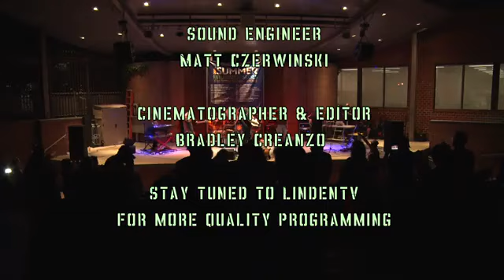City of Linden: Concert Series - BStreetBand (Springsteen Tribute) June 4, 2024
Videos I post are for pure enjoyment and no profit! Most videos are tribute and cover bands that I have the pleasure to watch! Purely hobby.

Courtesy of the City of Linden
00:00:00  Intro
00:01:00  Secret Garden
00:05:42  Growing Up
00:09:23  Glory Days
00:13:16  No Surrender
00:19:04  Jungleland
00:30:06  Dancin In The Dark
00:35:00  Sherry Darling
00:39:16 Jersey Girl
00:45:53  Tenth Avenue
00:50:53  Rosalita
00:59:02  Waiting On A Sunny Day
01:03:37  Bobbie Jean
01:07:31  Man's Job
01:12:25  Fire
01:17:23  Thunder Road
01:23:07  Born To Run